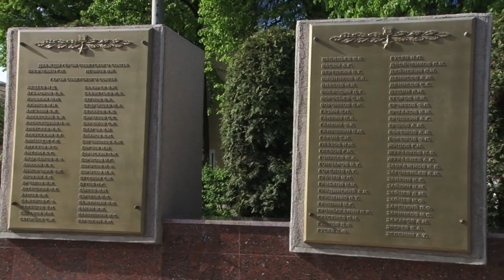Рязанские коммунисты отметили День Победы